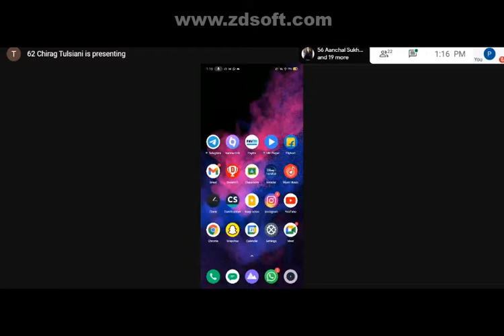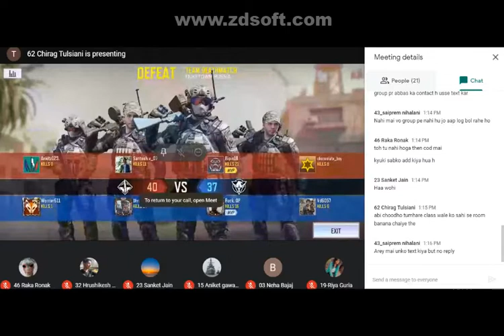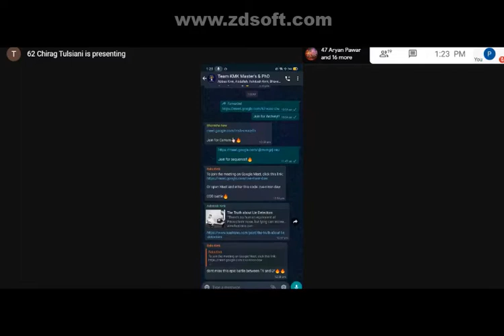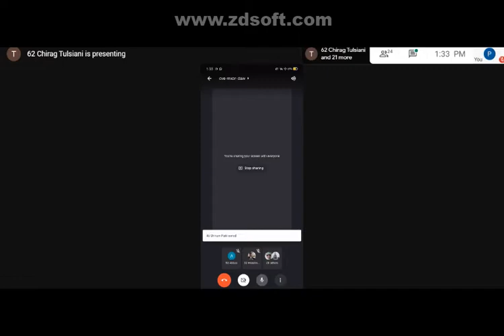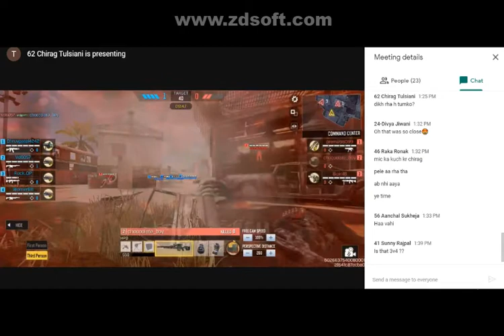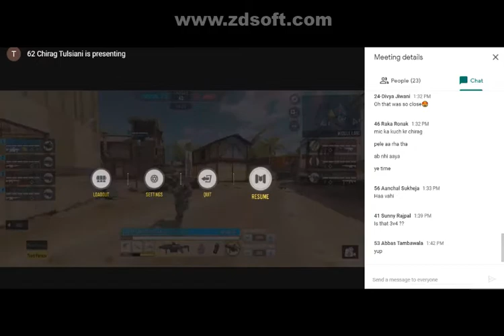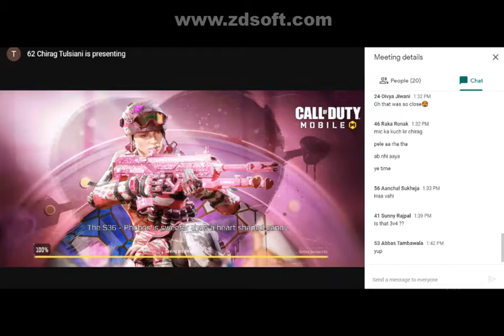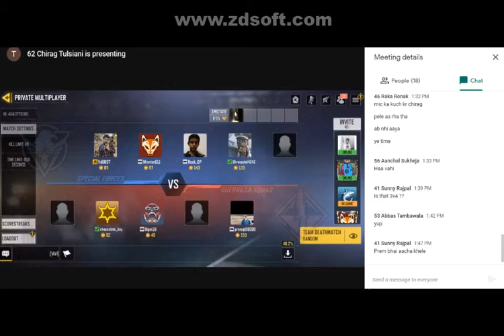KMK GAME-BOT - CALL OF DUTY FINALS 2021.